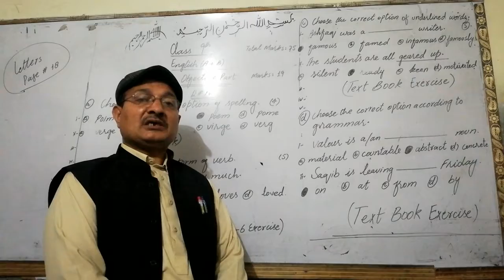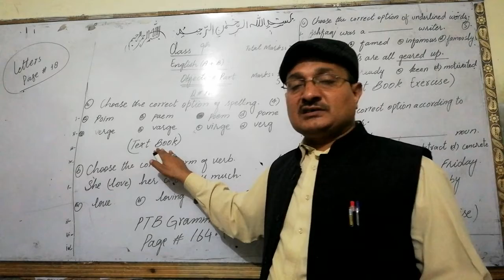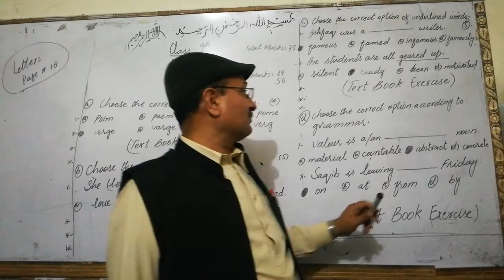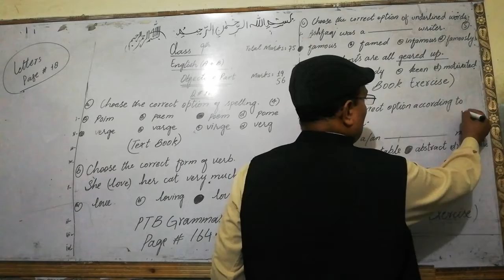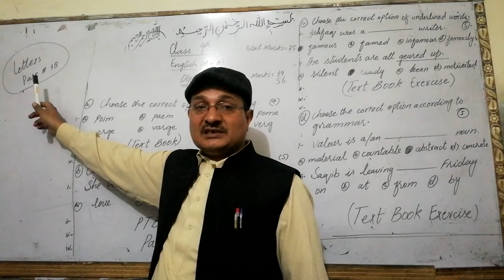English 8th Lecture Paper Pattern For 9th Class.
This lecture is delivered by Sir Rana Ehsan about paper pattern for 9th class.